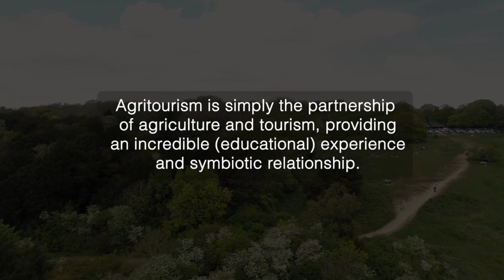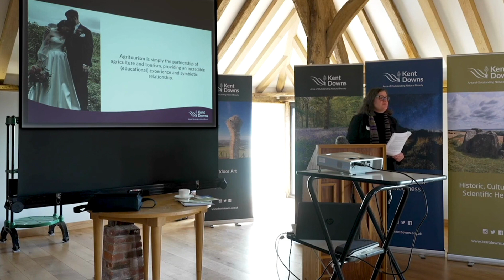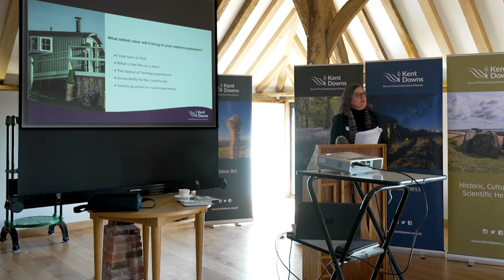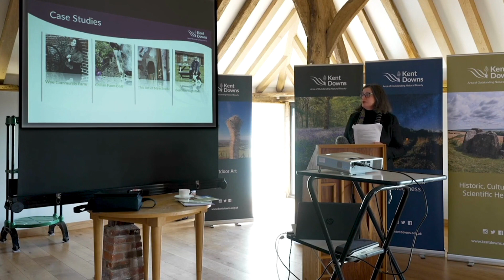Webinar - Introduction to Agritourism with Mary Tebje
An introduction to the symbiotic relationship between tourism and agriculture with Mary Tebje. Filmed in February 2022 as part of the EXPERIENCE project.